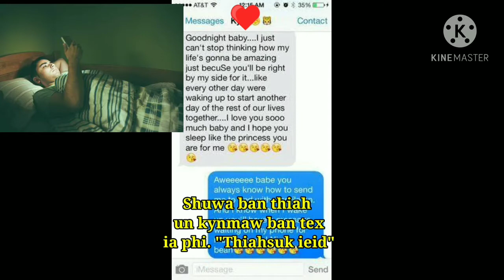||U Samla uba ieid hok shisha iala ka Samla// Ka Jinglong bashisha || La thoh da 》Shiningstar Swer %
Ka jinglong bashisha baroh jong u shynrang uba don ka jingthmu hok ban ieid hok.